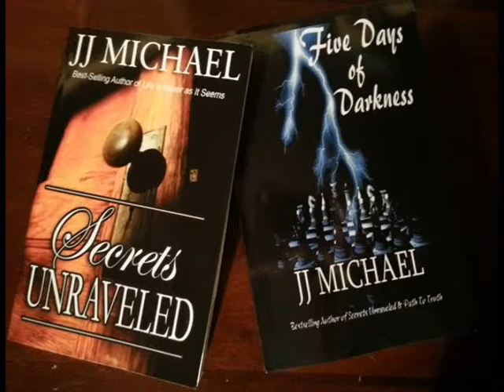Ed Brown International EBS Oct22 2014 2932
2) Will Campos * PGC Councilman * District 2